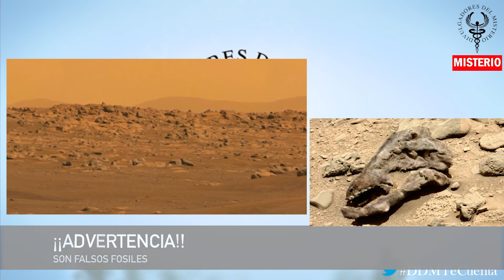👽𝐌𝐈𝐒𝐓𝐄𝐑𝐘 𝐍𝐄𝐖𝐒👽 WEEK END - 28-11-21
EL MUNDO QUE VENDRÁ EN 2022: LAS PREDICCIONES DE 'THE ECONOMIST'

ENCUENTRAN TESORO VINCULADO A LA MÍTICA CIUDAD DE EL DORADO

EX GENERAL MILITAR RUSO CREE QUE “ALIENÍGENAS YA ESTÁN AQUÍ” Y “NO SON HOSTILES”

CIENTÍFICOS REVELAN “PLAN LOCO” PARA TERRAFORMAR MARTE CON UN CAMPO MAGNÉTICO ARTIFICIAL

TESTIGOS MILITARES AUSTRALIANOS HABLAN SOBRE SUS ENCUENTROS CON OVNIS

CIENTÍFICOS ADVIERTEN SOBRE LA PRESENCIA DE «FÓSILES FALSOS» EN MARTE